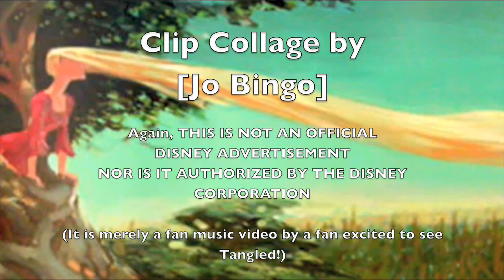Tangled Lucy in the Sky with Diamonds [HD]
I know I just made a Tangled video, but I couldn't help myself!

Go Rapunzel!